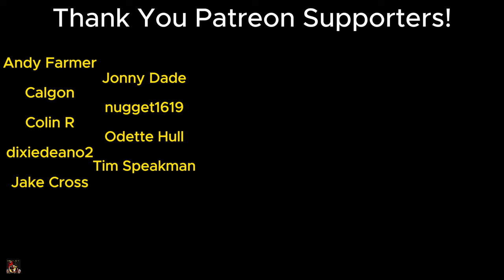Americans React To "Peep Show - S3E2 - Sectioning"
@SpencerJoyceMusic (Spencer's Original Country-Folk Music & Gig Livestreams)
@AriasandtheNATION (Daniel's Podcast & Music Reactions)
@troopertheyorkiedog (Spencer's Food Reviews & Recipes)
@WreckedNation01 (Daniel's Military Channel)
@TheAVFiles (Daniel & Ambler's Conspiracy/Paranormal Podcast)